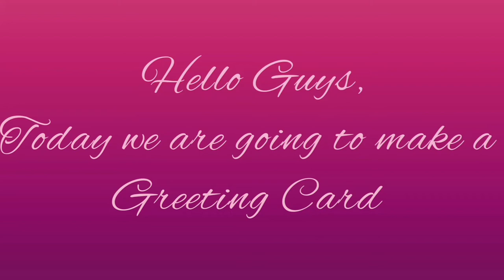How to make greeting card .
How to make Greeting card, using only a coloured sheet .
No Scissors
No glue